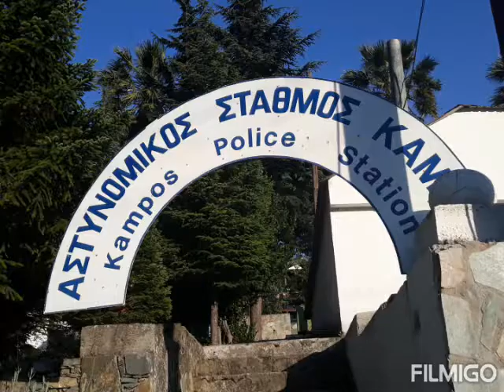A Beautiful Village Kampos in Cyprus